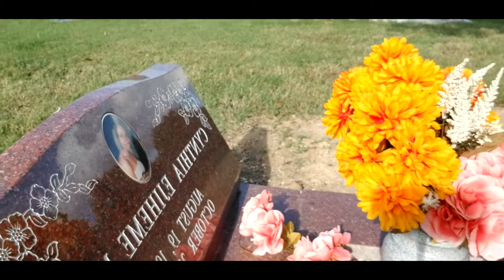What I Did On My Daughter's Death Anniversary!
It's been 4 yrs!
This video is about my journey in regards to my beautiful daughter's fourth anniversary of her death. Please, do not feel sad, be happy for my progress in grieving. It's hard for any human being when your love one dies. It's worse when is your child. I'm so grateful to God for the strength his is giving me everyday. I also want to thank my family and friends for all your support. My thought and prayers to ALL the grieving parents and especially to the grieving MOTHERS around the world. I feel your pain.

► Need Pet Items?
► Looking for Tee Shirts?
► Grieving Mother?